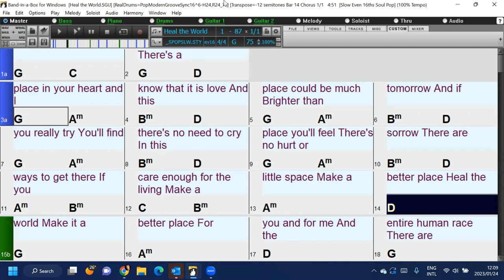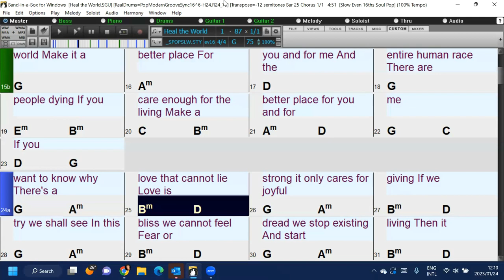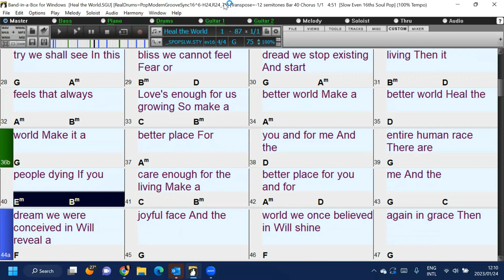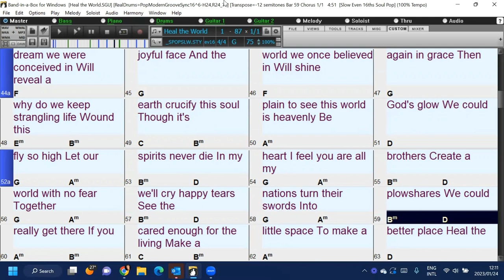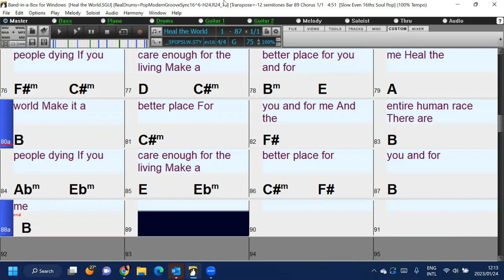Heal the World in the style of Michael Jackson and fun Band-in-a-Box backing track